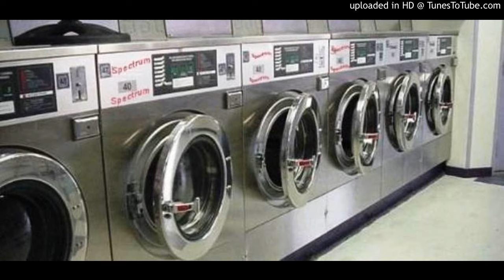Roberto Antún, secretario del sindicato de tintoreros